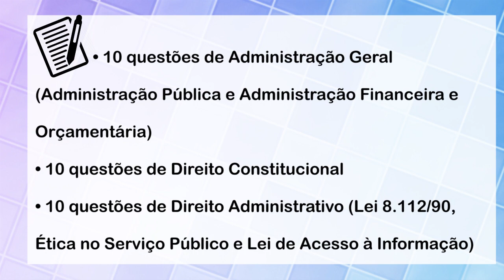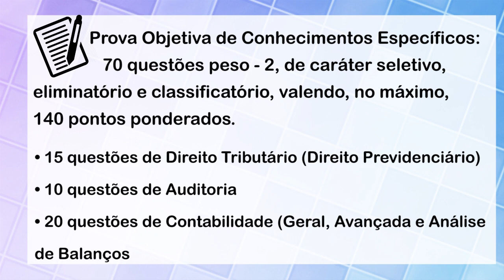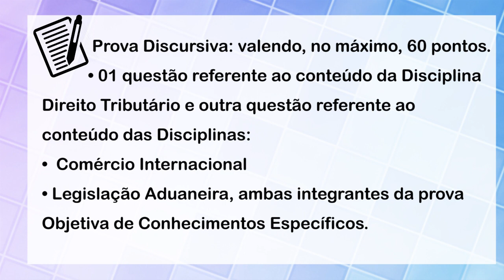Concurso Auditor da Receita Federal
Dicas de estudos com Viviane Rocha.